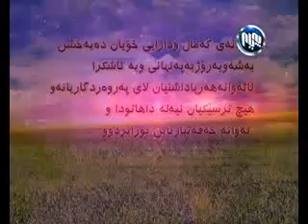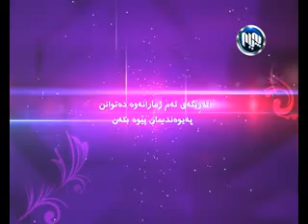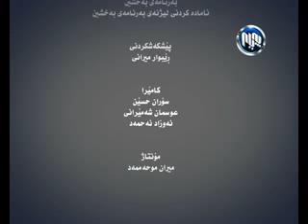Baxshin Soran 10 1 2013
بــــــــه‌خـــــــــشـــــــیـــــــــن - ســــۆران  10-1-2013